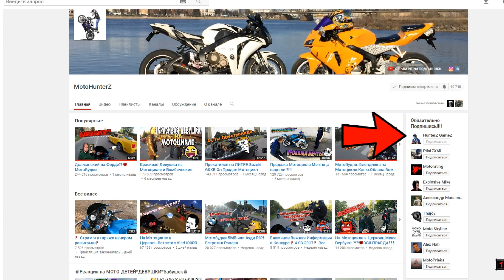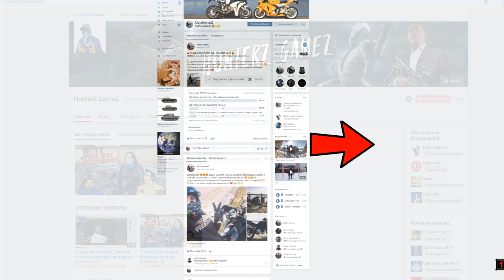Ночное Безумие На Мотоцикле.Зацеп с Yamaha R6